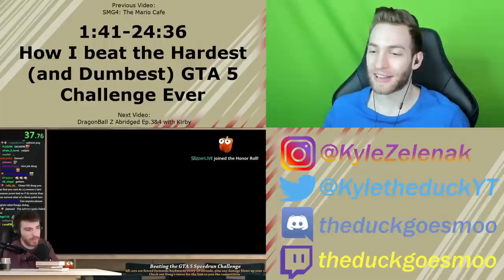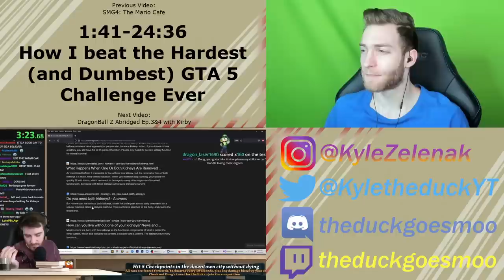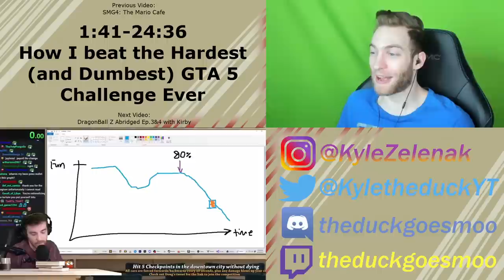IS THIS THE HARDEST?! Reacting to "How I beat the Hardest (and Dumbest) GTA 5 Challenge Ever Made"